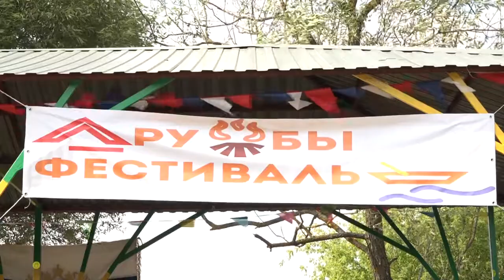Фестиваль Дружбы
На берегу Москвы – реки, в селе Знаменское прошёл открытый спортивный Фестиваль Дружбы. Любители  активного отдыха в течение 3 дней соревновались и пели песни у костра.